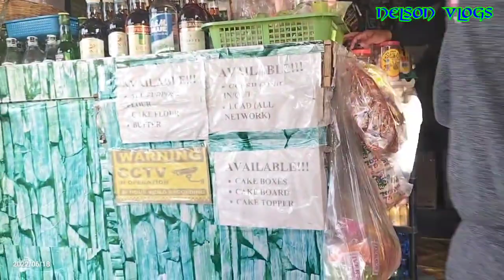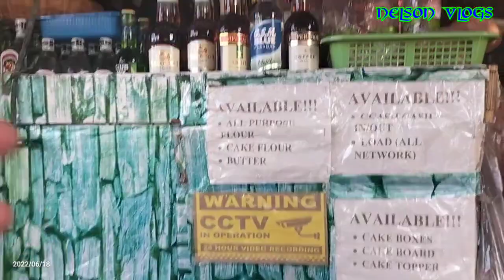Tatay Benito Ang Taong Gubat Nagpapaulan | Val Santos Matubang